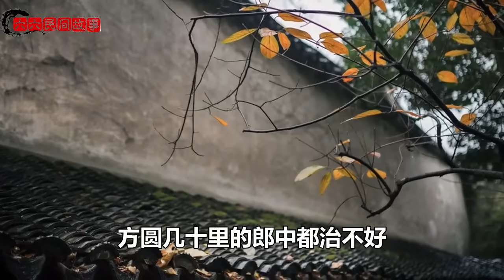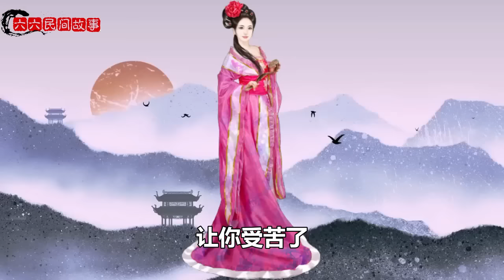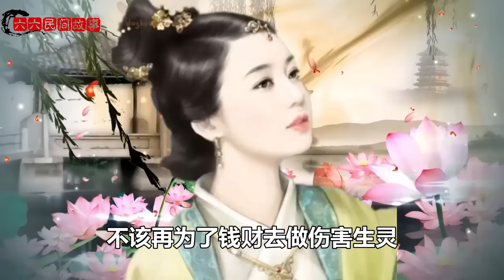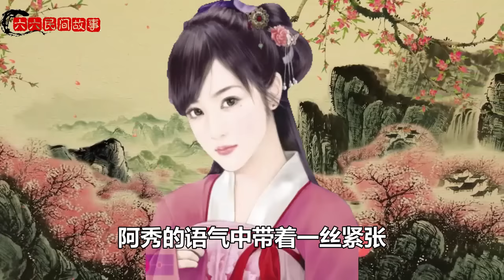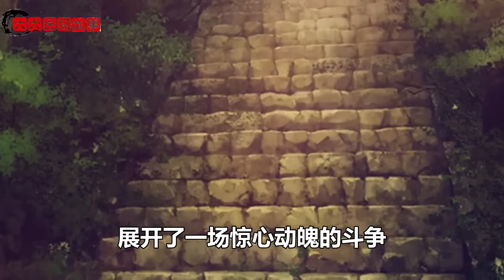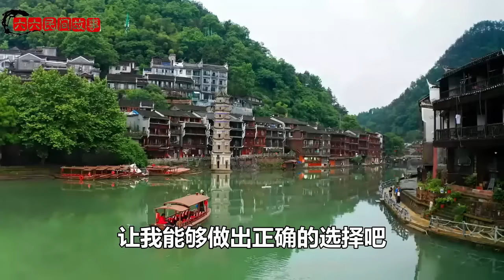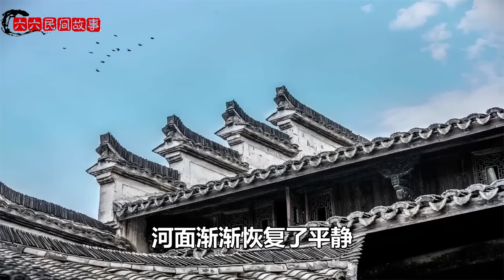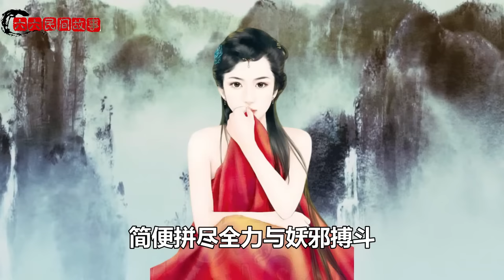民間故事：男子跟蹤繼母，意外發現私情，道士：你大難臨頭而不知